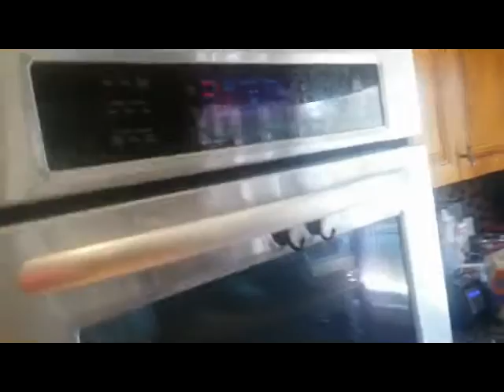Thanksgiving 2016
I filmed a vlog style video again showing my Thanksgiving prep including a few different tips on cooking/hosting as well as the delicious outcome.